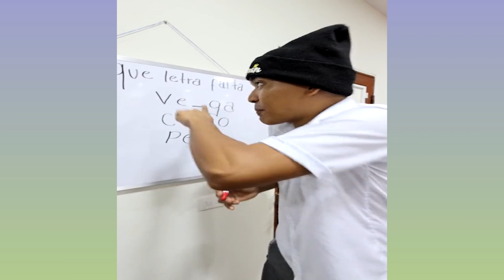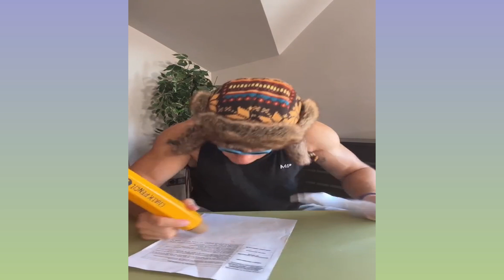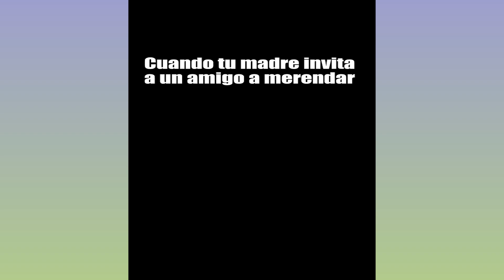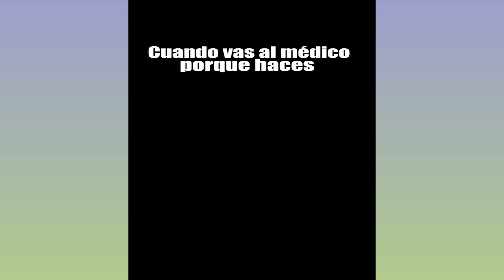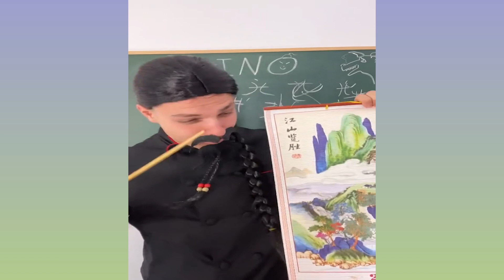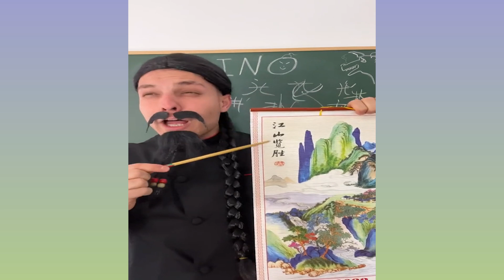LARIN COME MANGO SUCIO DE CACA | NUEVOS VIDEOS DE LARIN | PREPARATE PARA REIR